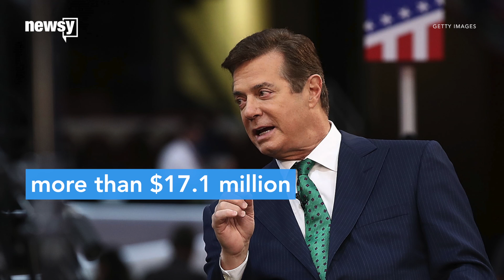Paul Manafort registered as a foreign agent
Manafort and his consulting firm made over $17 million for work it did for a pro-Russian political party in the Ukraine.